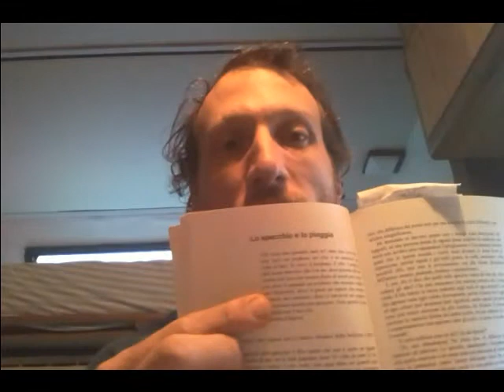Presentazione Libro sul Brasile "Gli occhi scuri del samba"